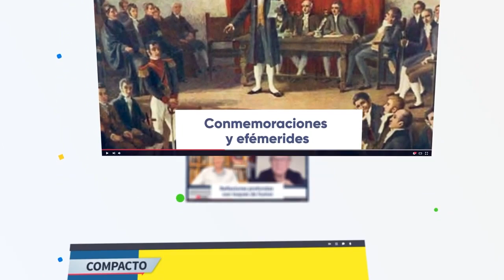LA VERDAD DE EDUARDO FUENTES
Nueva entrevista, conversamos con Eduardo Fuentes, conocido periodista y conductor de TV. Hablaremos de sus vivencias y recuerdos de infancia en La Legua, sus inicios en medios de comunicación y sus creencias budistas.